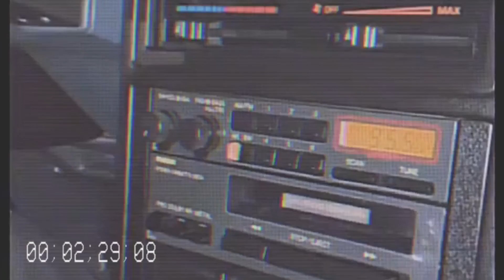J1X // Charla con los ángeles (Prod. brvno.solo x seisenlinea)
Oro y Hierro

Hecho en  @ufeelitrecords  por seisenlinea. Beat en Ft. con Brvno.solo
ArtWork, fotos, video y edición. @Lautaro.ph.raw